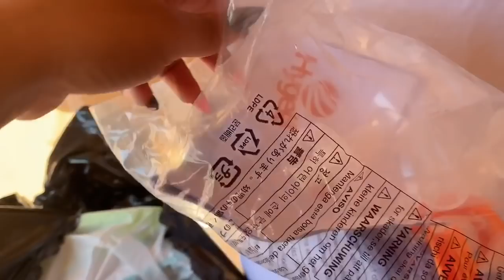I FOUND 3 MacBook pros( 💻 ) HUGE PROFITS MADE!! I BOUGHT AN ABANDONED STORAGE LOCKER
MacBook Pro abandon storage locker huge profit money to be made treasure found Apple products